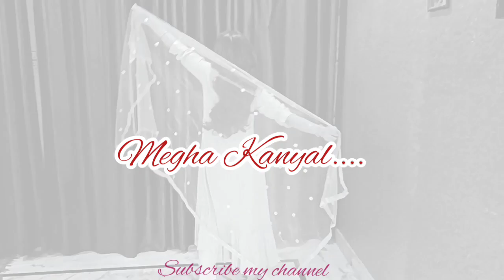Teri ore || Dance cover by Megha Kanyal |Singh Is King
Teri Ore|Easy Choreography|Dance|Sangeet|

I hope you' ll like this dance video..

Listen ad-free with YouTube Premium
Song.   Teri Ore - Lounge Mix
Artist.   Rahat Fateh Ali Khan, Shreya Ghoshal
Album. Singh Is Kinng
Licensed to
YouTube by.  Times Music India (on behalf of Times Music); BMI - Broadcast Music Inc.,       LatinAutorPerf, Times Music Publishing, The Royalty Network (Publishing), and 14 Music Rights Societies

Licensed to
Times Music India (on behalf of Times Music)